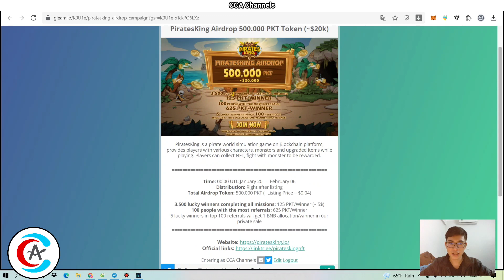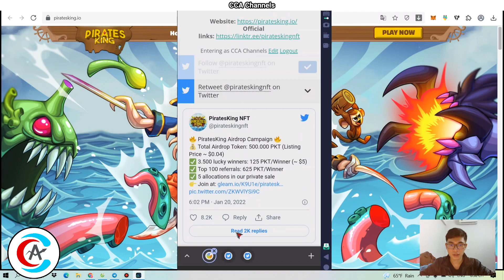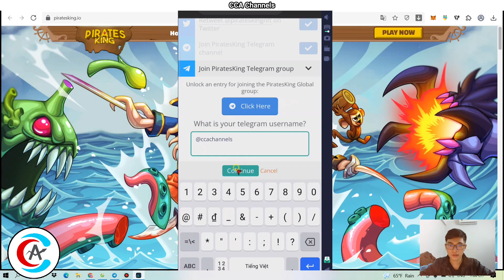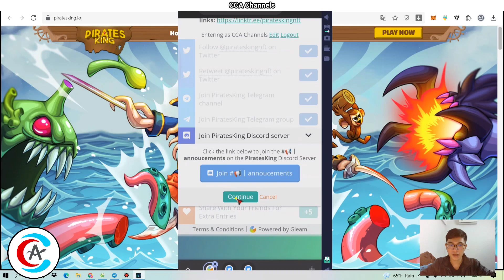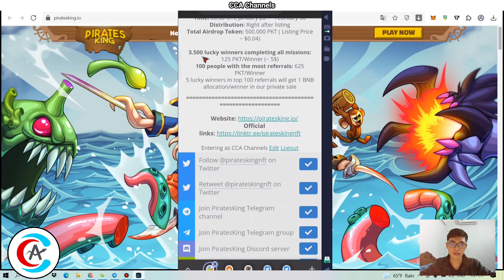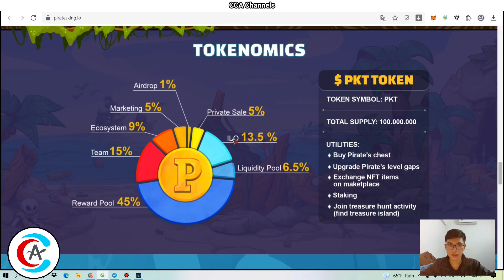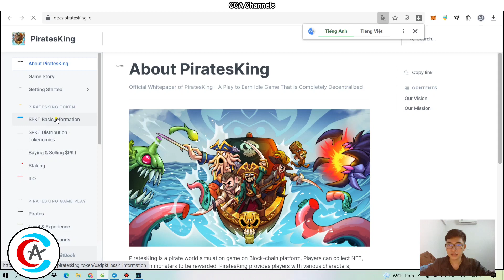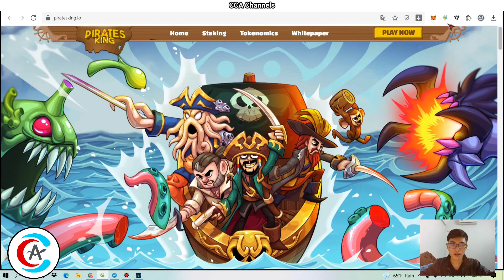Hướng dẫn nhận 125 Token PKT - Airdrop - PiratesKing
Tham gia nhóm kiếm tiền
•Kênh Telegram